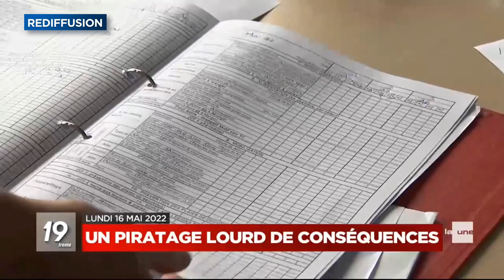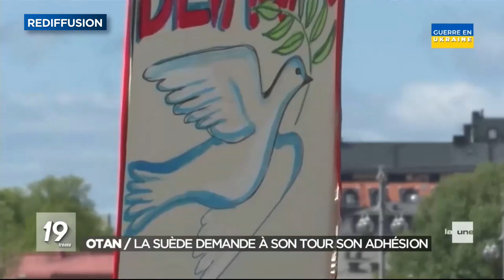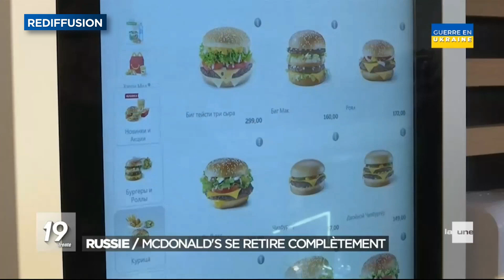19h30 | Titres & extraits • 16 mai 2022 • Nathalie Maleux